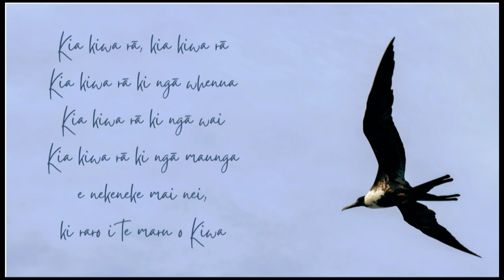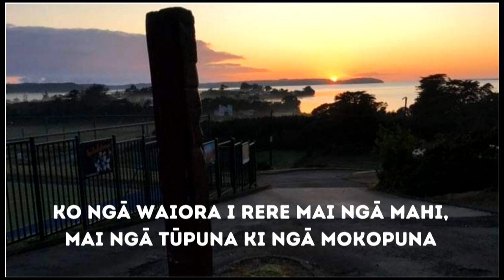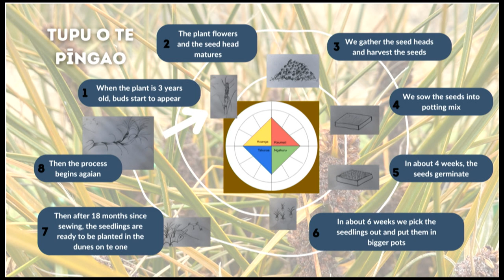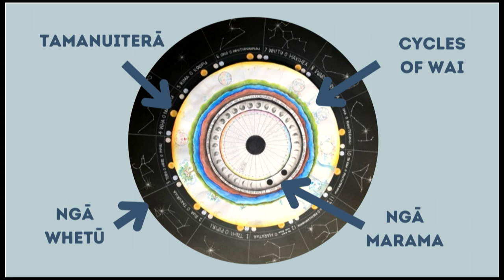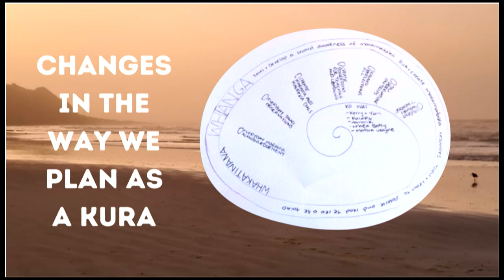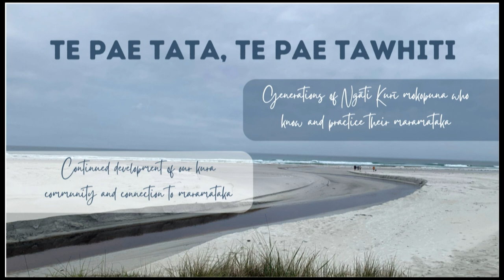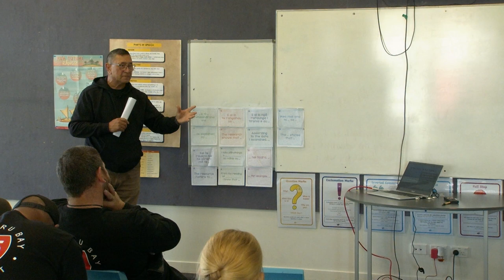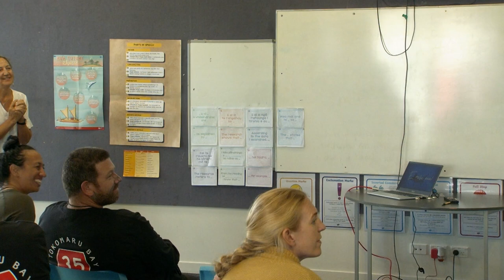Matatu koikoi – Wayne Petera & Kerry Ann Petera